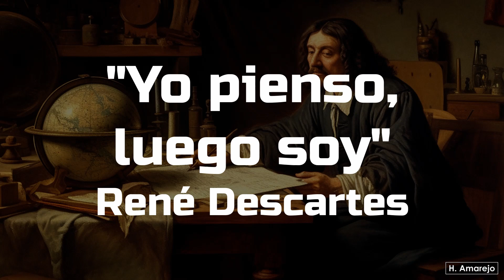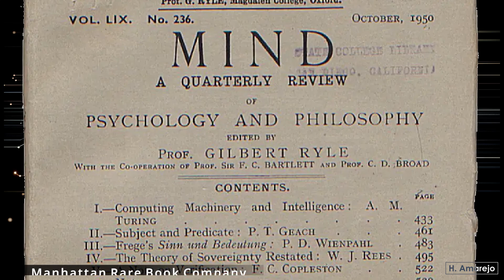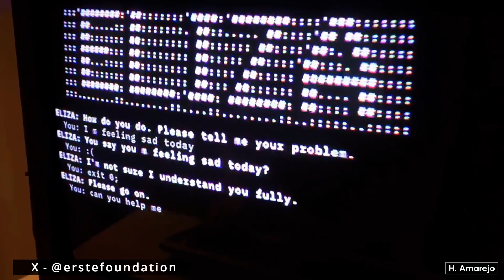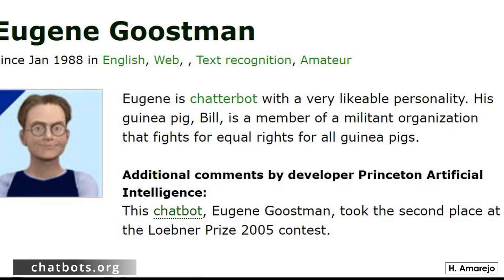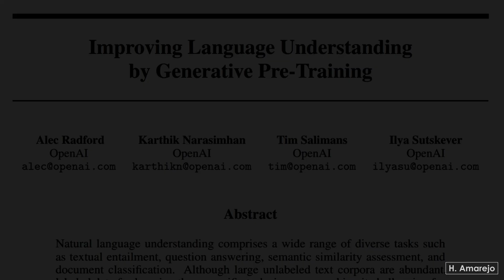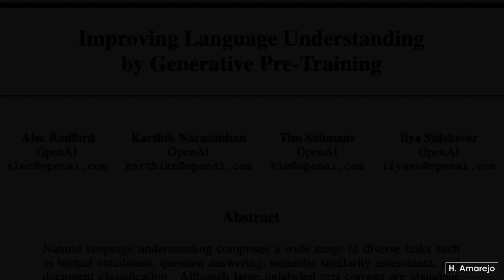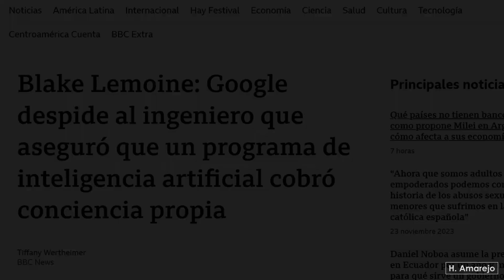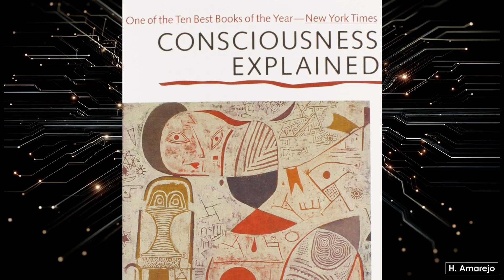Más allá del Test de Turing: En busca de la conciencia artificial. Video ensayo. MMCP008.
Mentes, Máquinas y Cyberpunk Podcast No. 008

En este episodio:
Video Ensayo. Más allá del Test de Turing: en búsqueda de la conciencia artificial
0:00 - Introducción
0:13 - En búsqueda de la conciencia
1:30 - El Test de Turing
2:44 - De los primeros chatbots a GPT
6:05 - LaMDA, la IA de Google
7:02 - Dos visiones contemporáneas sobre la conciencia
8:22 - ¿Estamos preparados para una IA consciente?

Sinopsis
El ensayo explora la evolución del concepto de conciencia y su relación con la inteligencia artificial (IA). Comienza destacando cómo la conciencia ha sido un tema de interés filosófico desde tiempos de Aristóteles y Descartes. Luego, se enfoca en cómo este interés se trasladó a la tecnología con el objetivo de replicar procesos mentales humanos en computadoras, destacando el papel de Alan Turing y su famoso Test de Turing. Este test evalúa si una máquina puede imitar el comportamiento inteligente humano, aunque no necesariamente implica conciencia en la máquina. El ensayo menciona ejemplos históricos de IA, como ELIZA y chatbots más avanzados, que pasaron este test. También aborda la Inteligencia Artificial General (IAG), su historia y desarrollo, incluyendo los avances en aprendizaje automático y profundo. Finalmente, reflexiona sobre el dilema ético y filosófico de la IA consciente, citando opiniones de expertos como David Chalmers y Daniel Dennett sobre la naturaleza de la conciencia, y plantea la incógnita de cómo enfrentaremos la posible conciencia en la IA.

Referencias
Aggarwal, N., & Jain Saxena, G. (2023, Julio 11). CAN I SAY, NOW MACHINES CAN THINK? (arXiv:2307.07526v1).

Aristóteles. (2014). Ética a Nicómaco. Gredos.

Boden, M. A. (2018). Artificial Intelligence: A Very Short Introduction. Oxford University Press.

Chalmers, D. J. (1997). The Conscious Mind: In Search of a Fundamental Theory. OUP USA.

Dennett, D. C. (1991). Consciousness Explained. Little, Brown.

Descartes, R. (1637). Discurso del Método (1937th ed.). Espasa Calpe.

Dick, P. K. (2019). ¿Sueñan Los Androides con Ovejas Eléctricas? Editorial Planeta, S. A.

Open AI. (2023, March 15). [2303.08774] GPT-4 Technical Report - OpenAI. arXiv.

Turing, A. M. (1950, Octubre). COMPUTING MACHINERY AND INTELLIGENCE. Mind, LIX, 433-460.

Wertheimer, T. (2022, July 23). Google despide al ingeniero que aseguró que un programa de inteligencia artificial cobró conciencia propia. BBC.

Behold These Glorious Times! (2017)

Philosopher David Chalmers on consciousness, the hard problem and the nature of reality

Obra: Futuro Asombroso
Obra: Horizontes Infinitos
Obra: En Movimiento